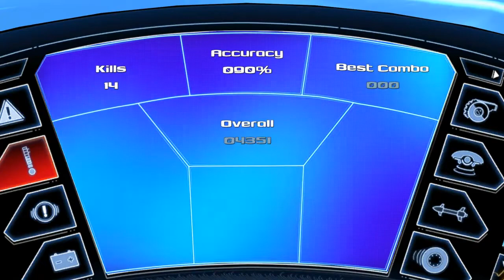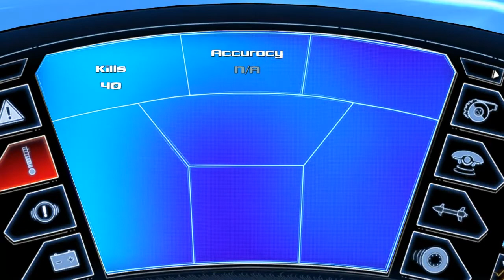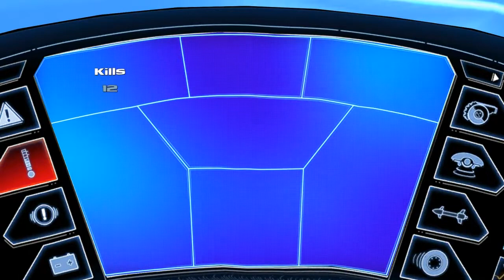Let's Play LocoCycle - 10 - Fly Me To The Ships!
This is the first time I've ever played this game.
▶ Description:
"LocoCycle is a motorcycle racing video game developed by Twisted Pixel Games and published by Microsoft Studios. Originally announced as an Xbox Live Arcade title at the Electronic Entertainment Expo 2012, LocoCycle was released in November 2013 for Xbox One, and was released in February 2014 for Microsoft Windows and Xbox 360.

The game stars "I.R.I.S." (voiced by Lisa Foiles), a sentient motorcycle that looks similar to light cycles from the Tron franchise. It graduated from Big Arms Academy's School of Assassination as valedictorian. The bike can perform over 40 forms of combat and speaks 50 languages. It can also travel a mile in 20 seconds (180 mph or 290 km/h), and can cloak. I.R.I.S. is accompanied by a Spanish-speaking mechanic named Pablo (voiced by Freddy Rodriguez), who is dragged along behind her during the game's events.

Robert Patrick provides the voice of an antagonist motorcycle called S.P.I.K.E. Additionally, the game features live-action sequences with performance by actors such as Freddy Rodriguez, James Gunn, and Tom Savini."